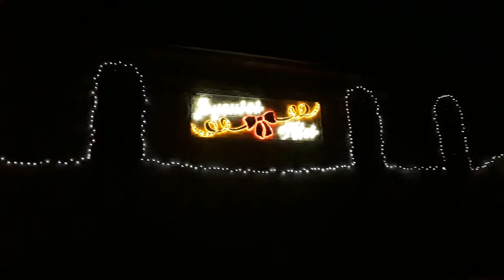Présentation de mon village pour noel